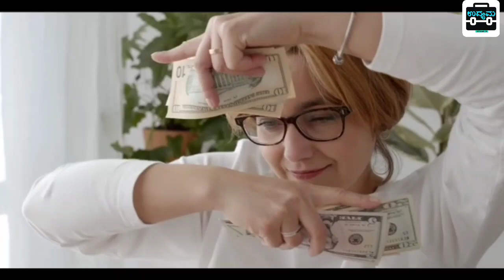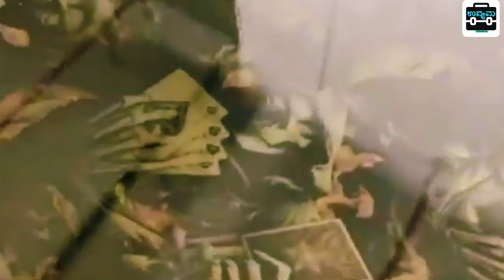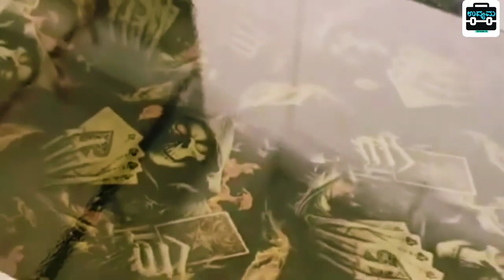Profitable Business Ideas | Local Business Ideas | Business Ideas 2022 | Business Ideas In Kannada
Without Investment Business Kannada ಬಂಡವಾಳ ಇಲ್ಲದೆ ದಿನಕ್ಕೆ 1,000 ವರೆಗೆ ಗಳಿಸಲು ಆಕೌಂಟ್ ಮಾಡಿ ರೆಫರ್ ಮಾಡಿ